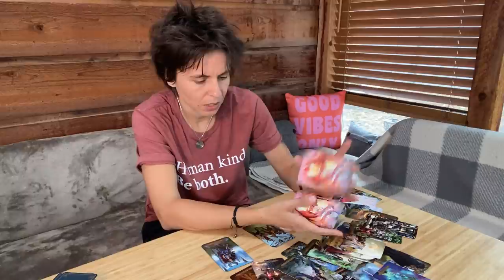TAURUS - "That Corner of Your Heart" OCTOBER 11TH - 17TH